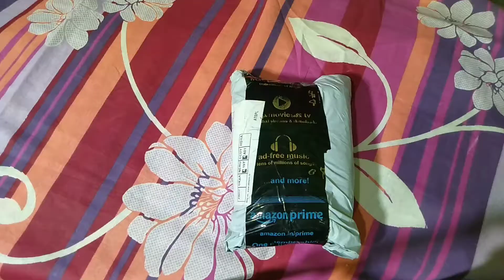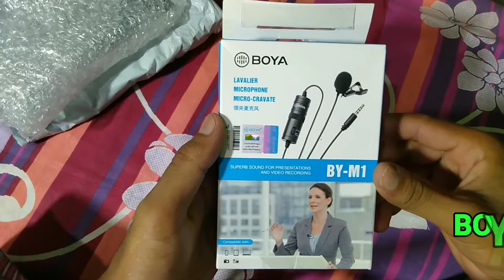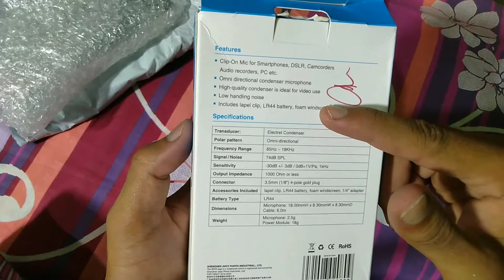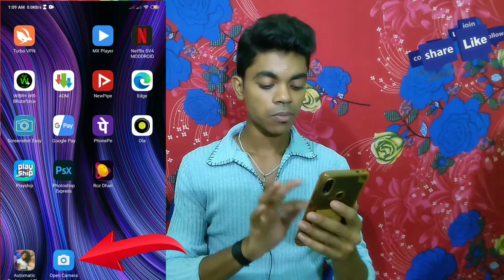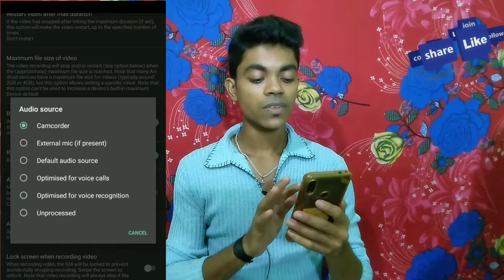🔥My First Review And A To Z Full Details BOYA BY-M1 Original Microphone🔥👍All Youtuber Choice 😱👍,#48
🔥About this video :- ‌ Hello friend is video mein original BOYA BY-M1 Mic Ke A To Z  full review karunga 👉 niche per Diya hua Hai (🔥BOYA BY-M1 Mic all YouTube choice 🔥)
1 Unboxing
2 Review
3 Full Features
4 Mic Test
5 My Old Mic And New Mic Compare
6 🔥Some Helpful Advice 🔥

boya mic price in india
boya mic review in hindi,
review mic boya by m1,
review mic boya by mm1,
boya bym1 mic review,
review mic boya by m1dm,
review mic clip on boya by-m1,
review original boya mic clip on,